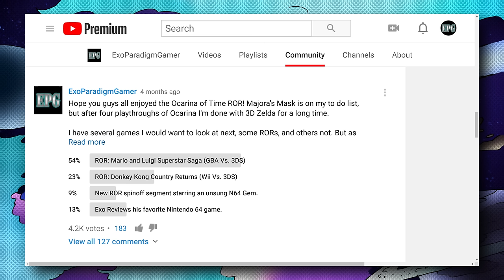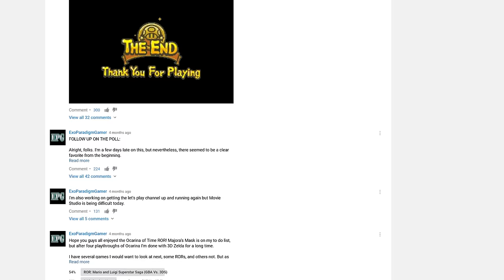ROR: Mario & Luigi Superstar Saga (GBA Vs. 3DS)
FOR BEST RESULTS, WATCH ON A BIG SCREEN IN 1080p, 60 FRAMES PER SECOND.

It's about time, am I right?

It's time to make good on a poll I posted five months ago and review Mario and Luigi Superstar Saga for the GBA and Superstar Saga + Bowser's Minions on the 3DS! How well does this GBA classic hold up in 2018? Does the 3DS remake follow through on the potential to improve what was already there? Is Minion Quest any damn good? The answers to all these questions and more, all in this exciting new episode of Remake or Rebreak!

Remake or Rebreak Scores:
1- Rebreak: Fails to resurrect the same quality standard as the original due to incompetent design, technical failures, etc. A virtually worthless remake/port overall.

2- Re-Meh: Not as good as the original, but a relatively competent recreation that is still playable enough. Additionally, a Re-Meh may not address the original's salient issues or fail to add anything substantial.

3- Remake: An improvement overall, but not necessarily worth playing if you already own the original. Typically adds some new content or fixes salient issues with the original. Remakes with this score often don't reach their fullest potential or otherwise lack something meaningful you can only get in the original.

4- Replace: A remake/port that changes, fixes, and adds so much that it renders the original virtually obsolete. A Replace not only faithfully recreates the original, but fixes most (if not all) of the original's issues and adds a sizable amount of worthwhile new content as applicable.